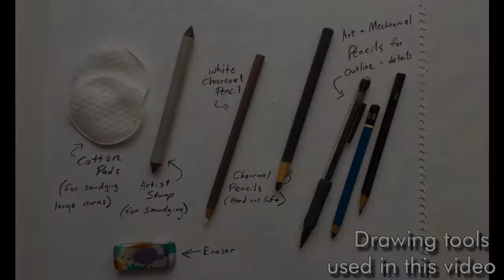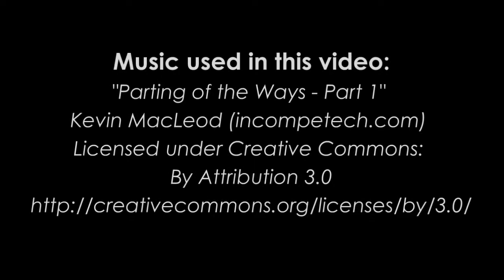Video Drawing Series 02 - Cat Portrait